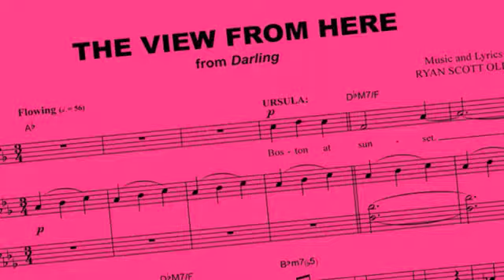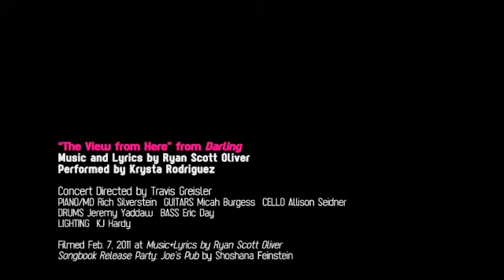"The View from Here" from Darling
Music and Lyrics by Ryan Scott Oliver
From Darling, book by B. T. Ryback
Performed by Krysta Rodriguez

Concert Directed by Travis Greisler
PIANO/MD Rich Silverstein GUITARS Micah Burgess CELLO Allison Seidner
DRUMS Jeremy Yaddaw BASS Eric Day
LIGHTING KJ Hardy

Filmed Feb. 7, 2011 at Music+Lyrics by Ryan Scott Oliver
Songbook Release Party: Joe's Pub by Shoshana Feinstein